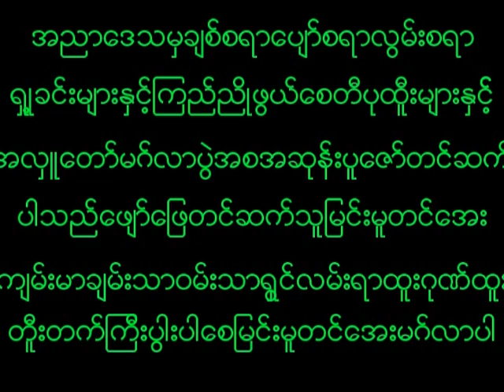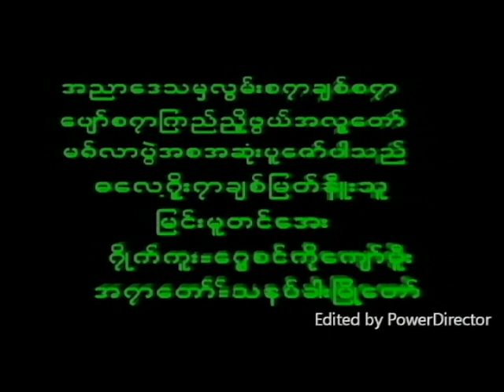August 13, 2023